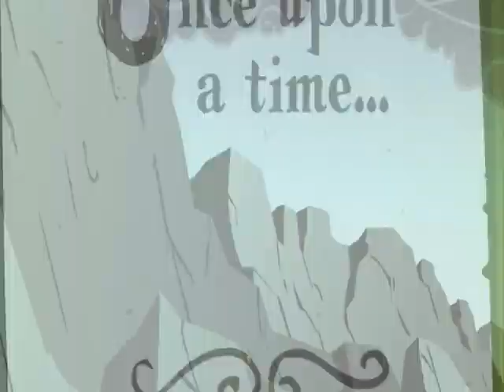DJ Schmolli - Johnny's 99 Problems (But The Pot Of Gold Ain't One)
Video by theinvincible316.

Additional production: DJ Schmolli